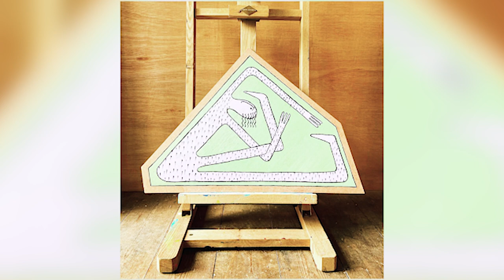The Holy Art Fair: Mat Riley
Mat Riley is an exuberant artist from East Sussex who has created a distinctive style all his own. After being offered a place in the esteemed Brighton Art College, Mat had to turn it down to care for his mother - something which can be seen heavily influencing much of his artwork today. With vivid colors and playful brushstrokes, he portrays individuals dealing with difficult situations or roles such as firefighters simply trying to help others; meanwhile channeling inspiration from renowned artists Warhol, Lichtenstein and Craig-Martin. He loves painting on wood particularly due its clean lines and smooth finish that detracts nothing away from each piece's visual clarity when working primarily in acrylic but also screen printing periodically too!